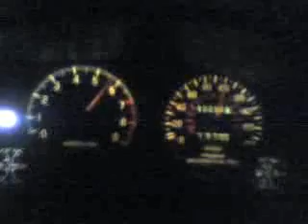Top end run